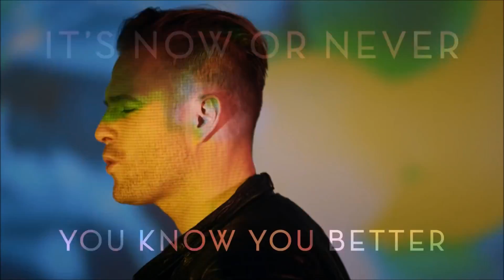Eurovision 2016 - Top 3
HD Available! Comments below
This is the 2nd video of the series "Eurovision 2016 - Top Ratings". New videos will be published maximum 24 hours after a new song will be chosen/announced/revealed. Each video will include my commentary for the songs in the description, below.
Comments:
3 : Pretty dull and general. Has nothing new
2 : It's a bit funky and it's also a bit catchy, but the song is a bit too energetic plus... It's DISCO!
1 : This is growing on me with time. Altough the 1st verse is average, the rest is very very good.
That's it for this time. Germany tomorrow.